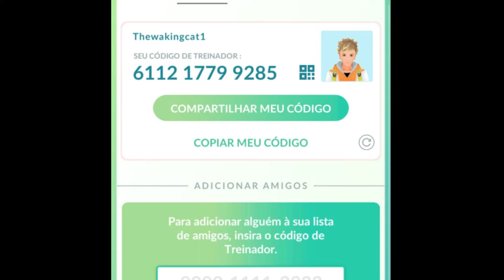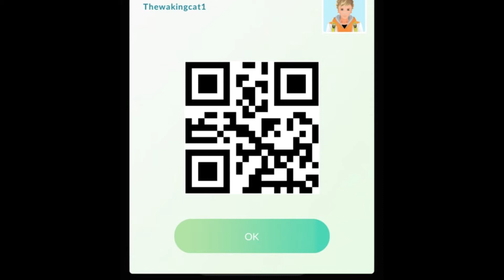POKEMON GO CODIGO PARA ADD COMO AMIGO PARA TROCA DE PRESENTES E POKEMONS se escreva e like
CODIGO E QR PARA ADICIONAR COMO AMIGO PARA TROCA DE PRESENTES A POKEMON